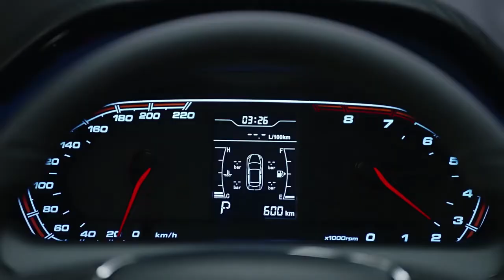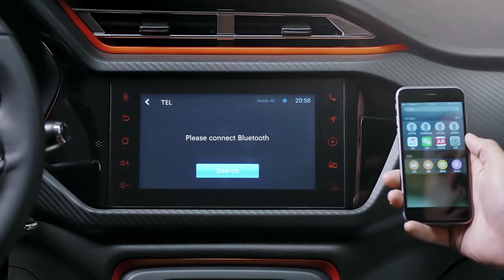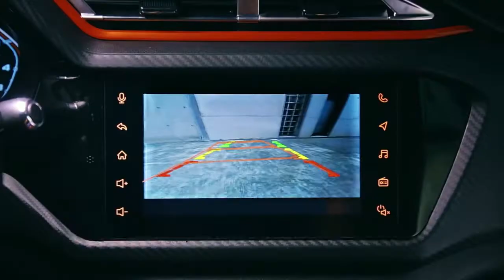Chery Tiggo 2 - RYMCO Lebanon